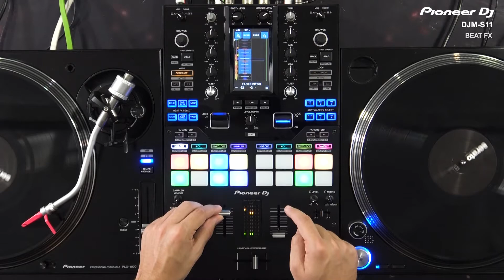DJM-S11 en español - Nuevos Beat FX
Capítulo 7: Nuevos Beat FX.

Vídeo Tutorial en español sobre el nuevo mezclador profesional de batalla DJM-S11, en forma de 9 capítulos profundizando en las diferentes novedades de este nuevo lanzamiento de Pioneer DJ.

Impartido por Kanedo, trainer oficial de Pioneer DJ en España.